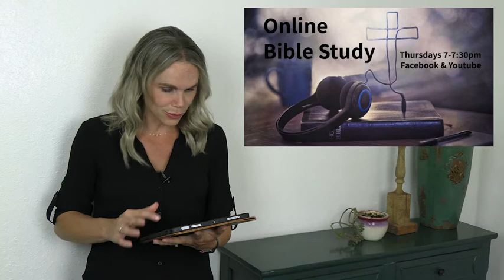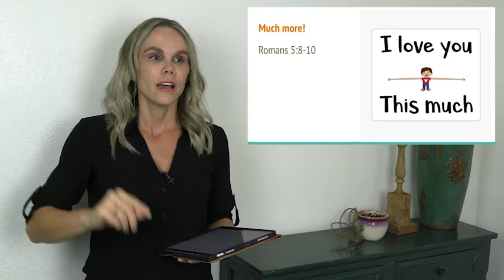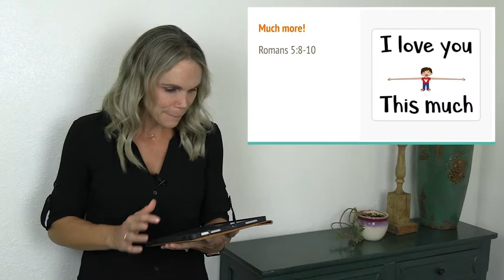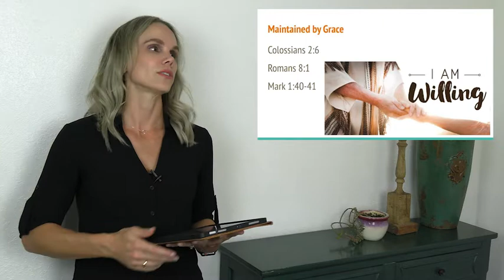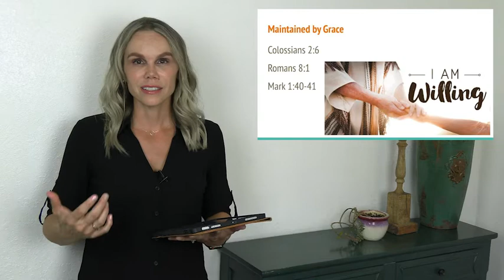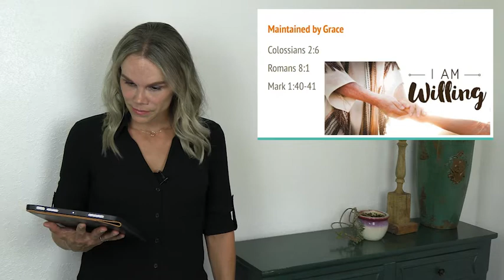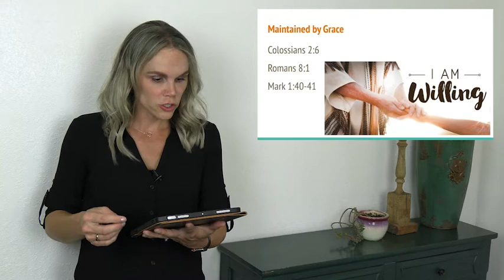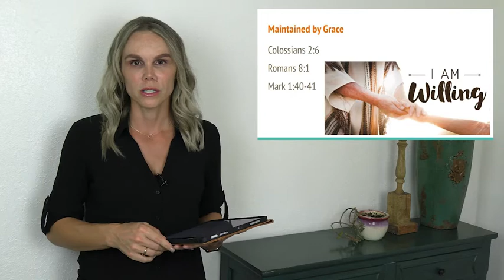Online Bible Study: Maintained by Grace 9.15.22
What is grace's role after you have been saved? Find out in this week's Bible study!